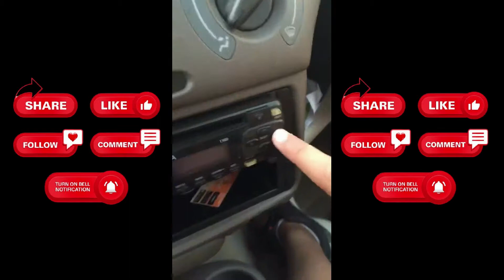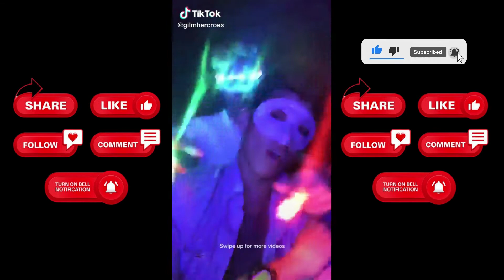Gilmhercroes Best Video Compilation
The world's best tiktok dance romantic video mashup videos and latest tiktok song compilation and internet memes are on this channel.

BabyAriel / @babyariel tiktok dance romantic mashup videos and compilations of latest tiktok trends and tiktok memes all in this channel

The Rock/ Dwayne Johnson tiktok dance romantic mashup videos and compilations of latest tiktok trends and tiktok memes all in this channel

Carlos Feria / @carlosferiag tiktok dance romantic mashup videos and compilations of latest tiktok trends and tiktok memes all in this channel

Will Smith tiktok dance romantic mashup videos and compilations of latest tiktok trends and tiktok memes all in this channel

GIL CROES / @gilmhercroes tiktok dance romantic mashup videos and compilations of latest tiktok trends and tiktok memes all in this channel

Lucas and Marcus / @dobretwins tiktok dance romantic mashup videos and compilations of latest tiktok trends and tiktok memes all in this channel

Kirya Kolesnikov / @thekiryalife tiktok dance romantic mashup videos and compilations of latest tiktok trends and tiktok memes all in this channel

Аnokhina Liza / @anokhinalz tiktok dance romantic mashup videos and compilations of latest tiktok trends and tiktok memes all in this channel

Faisal shaikh / @mr_faisu_07 tiktok dance romantic mashup videos and compilations of latest tiktok trends and tiktok memes all in this channel

Lil Huddy / Chase Hudson /@huddy tiktok dance romantic mashup videos and compilations of latest tiktok trends and tiktok memes all in this channel

tuzelity / @tuzelitydance tiktok dance romantic mashup videos and compilations of latest tiktok trends and tiktok memes all in this channel

Noah Beck / @noahbeck tiktok dance romantic mashup videos and compilations of latest tiktok trends and tiktok memes all in this channel

Stokes Twins / @stokestwins tiktok dance romantic mashup videos and compilations of latest tiktok trends and tiktok memes all in this channel

Kyle Thomas / @kylethomas tiktok dance romantic mashup videos and compilations of latest tiktok trends and tiktok memes all in this channel

MrBeast / @mrbeast tiktok dance romantic mashup videos and compilations of latest tiktok trends and tiktok memes all in this channel